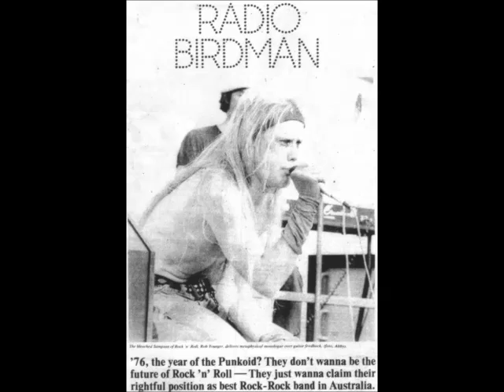Radio Birdman - Rock & Roll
Rock & Roll War 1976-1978 - LP